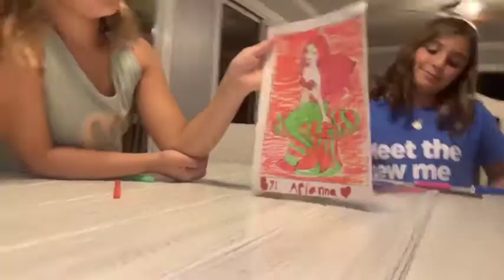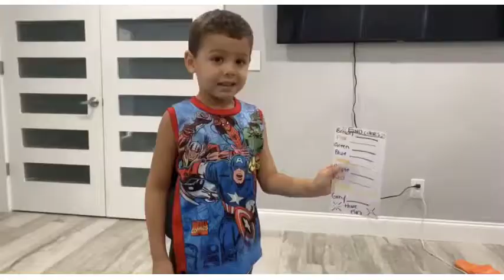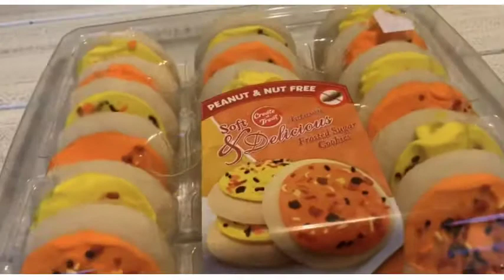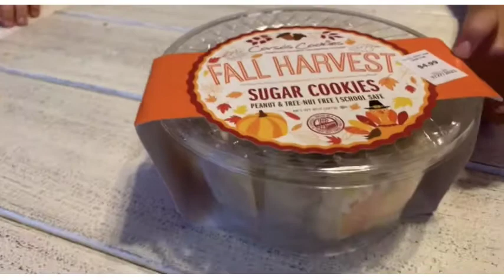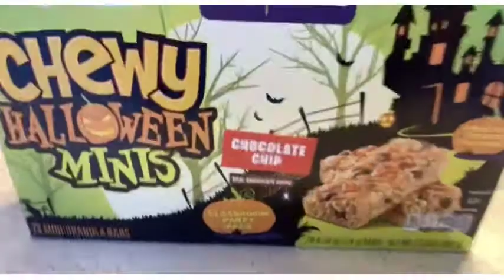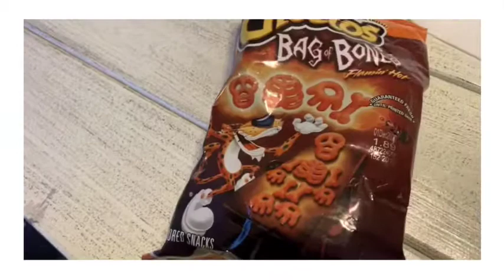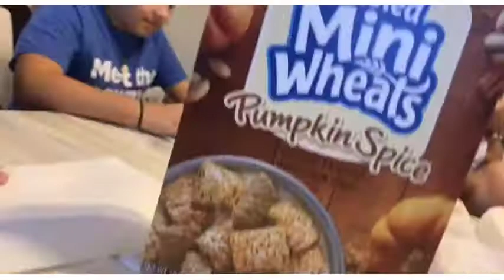Some of our fav videos pt 2